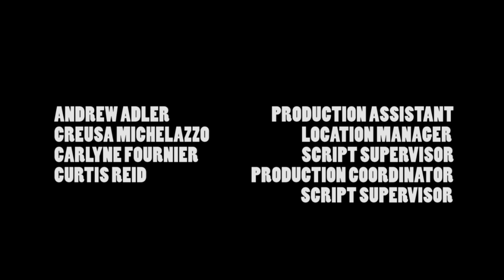IN THE BEDROOM: Episode 2 - "The Anniversary"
IN THE BEDROOM: "THE ANNIVERSARY"
A New England Web Collaboration

"The Anniversary" Directed By Bryan CASEY and Written By Charlie ALEJANDRO. The episode features Maureen VLACO and Bradley RHODES.

An excited wife talks to her husband about their festive 30-year anniversary occurring the next day. However, nothing is exactly what it seems.

NEXT WEEK: "Out the Window" Friday, June 13th @ 9:00pm EST

IN THE BEDROOM: THE SERIES
No one knows what happens behind closed doors. "In The Bedroom" dives into several short episodes about two people and issues that occur in their bedrooms.

Featuring: Cate Carson, Richard C. Bailey, Monica Saviolakis, Lorrie Bacon, Kathy LaShay Berenson, Topher Hansson, John Samela, Natasha Hatalsky, Wendy Hartman, Jose Gonsalves, LaNecia Edmonds, David Afflick, Cailey Calisi, Sean McPherson, Charlie Tacker, Kimberly Mae, Mark Carter, Brad Rhodes, Maureen Vlaco, Joe Plouffe, Codey Gillum, Maria Natapov, Jeanne Lohnes, Paul Kandarian, JP Valenti, & Ellen Levenson.

"In the Bedroom" is a New England collaborative project - in association with Angelwood Pictures - which brings together a collection of diverse and notable filmmakers from the area.

The filmmakers include: Seth Chitwood, Carlyne Fournier, Alex Watrous, Curtis Reid, Chris Esper, Mike Messier, Stephanie Castanos, Creusa Michelazzo, Jr Hepburn, Mary Hronicek, Cate Carson, Andrew Adler, Bryan Casey, Christopher Harting, and Audrey Noone.

Series Created By Seth Chitwood

Series Written By Frank O'Donnell, Audrey Noone, Kathy Bebeau, Seth Chitwood, Chris Esper, Mike Messier, Jr Hepburn, Jill Poisson, and Charlie Alejandro.